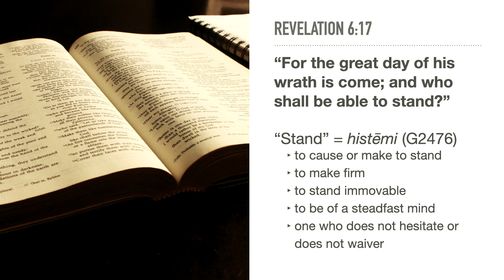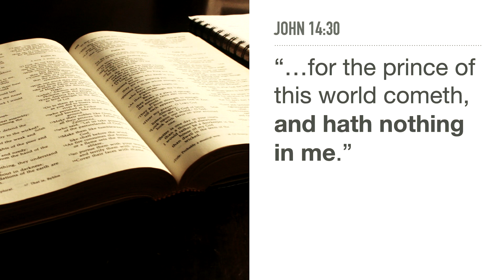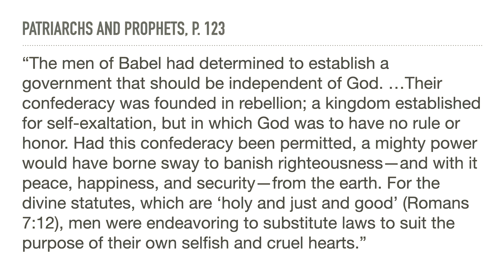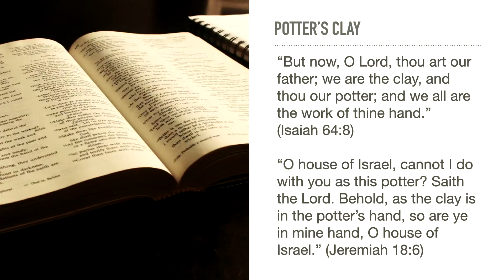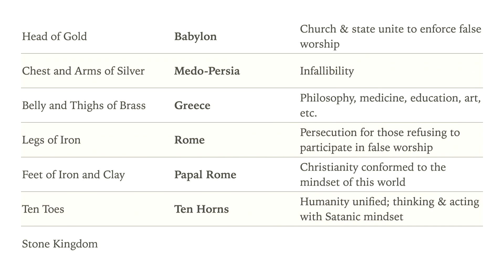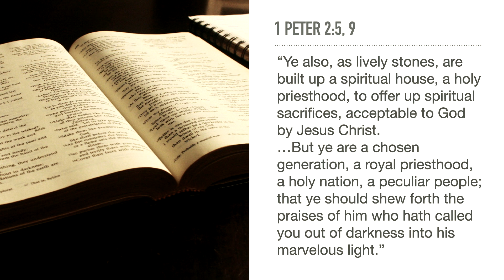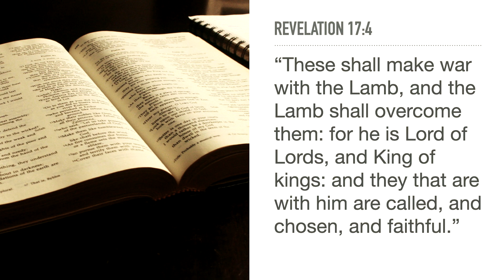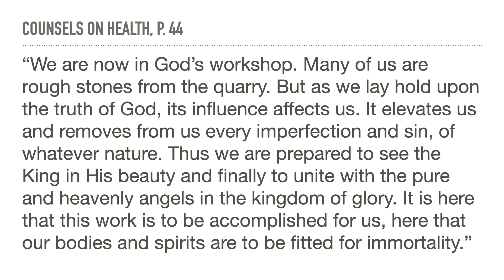The Stone Kingdom | The Book of Daniel, Part 2 (Tim Rumsey)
In Daniel 2, Nebuchadnezzar, the king of Babylon, dreams about a metal statue that is destroyed by a stone. That stone represents Jesus Christ, and those people that make up His spiritual kingdom. The Bible explains how to be part of that kingdom, what God will accomplish through those people who are part of the stone kingdom, and when this kingdom will be set up.